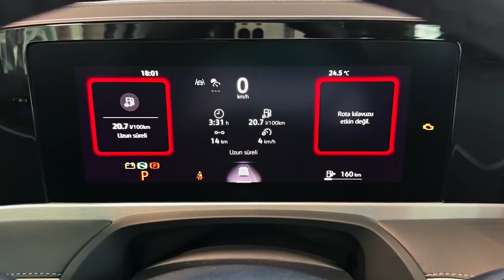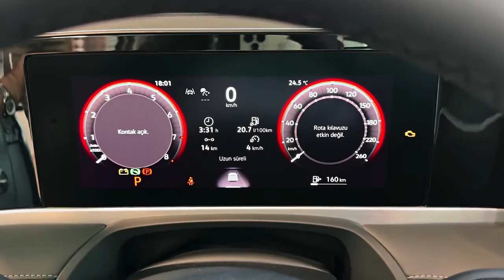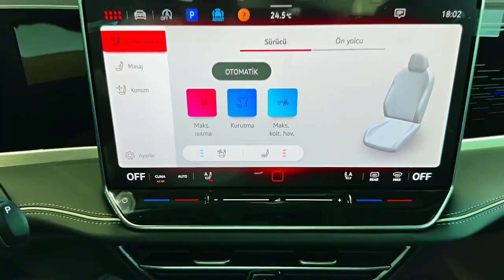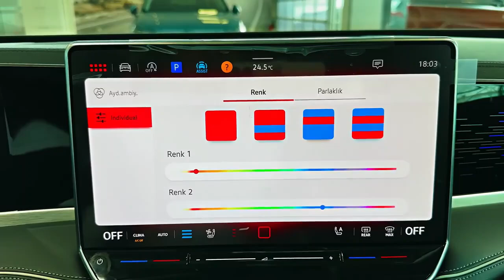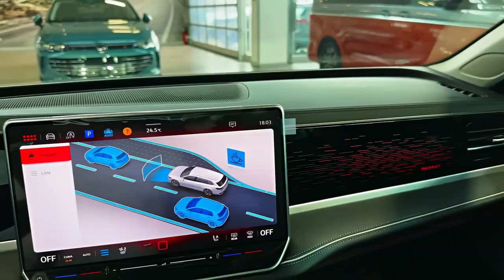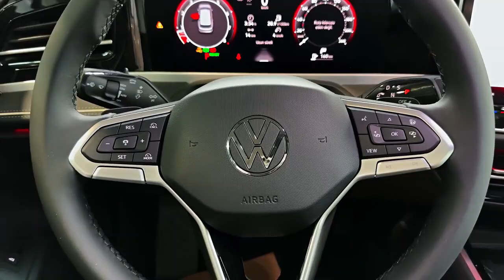2024 Volkswagen Passat || moden and elegant design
2024 Volkswagen Passat || moden and elegant design